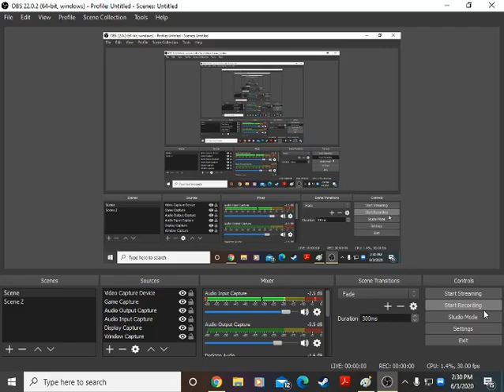The Apprentice Game #1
It's time to start a run of The Apprentice for the PC. Will we start off strong with $250,000?